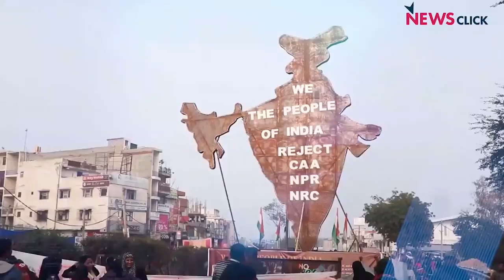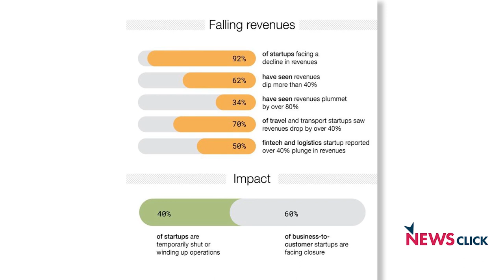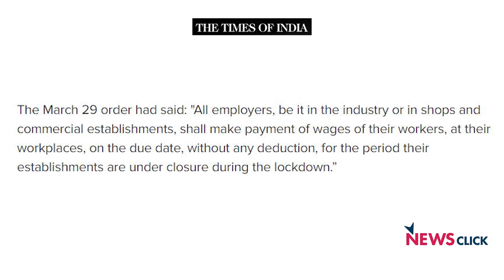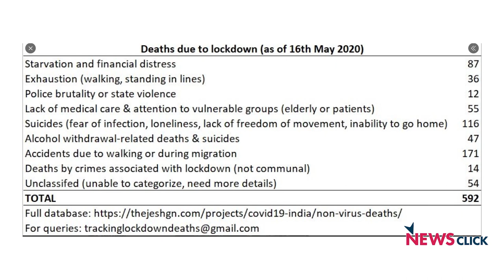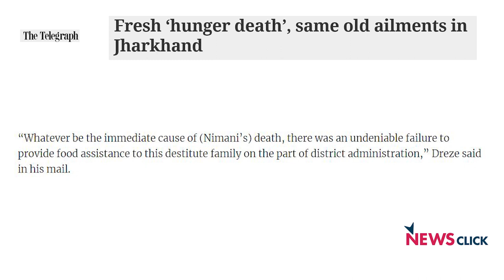तुम करो तो ठीक!, हम करें तो DIRTY POLITICS?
खोज ख़बर के इस एपिसोड में वरिष्ठ पत्रकार भाषा सिंह ने मोदी सरकार की मज़दूर-ग़रीब नीतियों पर कटाक्ष करते हुए कहा कि जब सरकार अमीरों को फायदा देने वाली नीतियों को कोरोना संकट में भी लागू करती है तो वह ठीक होता है, लेकिन जैसे ही नेता प्रवासी मज़दूरों का दुख बांटते हैं, वैसे ही कहा जाता है कि पॉलिटिक्स न करो। ग़रीबों के हक़ में बात करने को   DIRTY POLITICS बताना अपने आप में जनविरोधी राजनीति है। भाषा ने प्रवासी मज़दूरों और राशन पर भोजन के अधिकार अभियान से जुड़ी अंजलि भारद्वाज से बातचीत की और झारखंड के लातेहार में भूख से मारी गई 5 साल की बच्ची निमनी पर ज्यां द्रेज और रोड स्कॉलर्सज की रिपोर्ट को दिखाया।